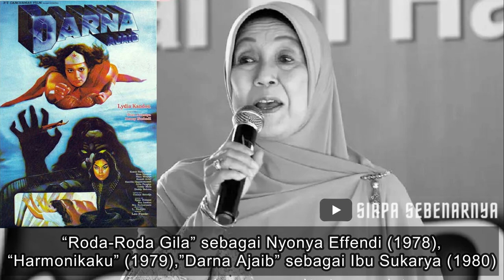Biodata dan Profil Nani Wijaya (1960–2023) – Aktris Senior si Pemeran Emak Eti di Bajaj Bajuri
Siapa Sebenarnya Dra. Hj. Nani Widjaja (Nani Wijaya 1960 – 2023) - si Emak Eti Bajaj Bajuri - Aktris Senior Indonesia Personil Golden Girls

Kami berusaha untuk memberikan Informasi yang akurat dan benar. Jika Anda melihat sesuatu yang tidak benar mengenai informasi yang kami sampaikan dalam video ini, tolong Beritahu kami melalui Kolom Komentar.